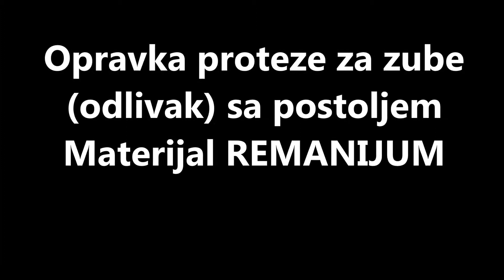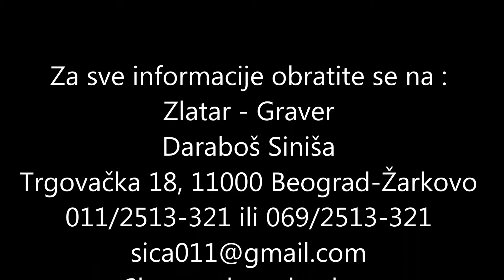Popravka zubne proteze sa postoljem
Popravka zubne proteze (Remaniuma). Proteza odlivena i pri obradi pukla.
Koristi se i postolje od gipsa koje je model od osobe za koju je pravljena proteza. Varenje se vrši sa istim materijalom od koje je proteza izlivena. Posle varenja i obrade mesta proteza je spremna za dalju doradu.
Za sve informacije možete da se obratite na telefone
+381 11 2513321 ili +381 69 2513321
skype: zlatardarabos